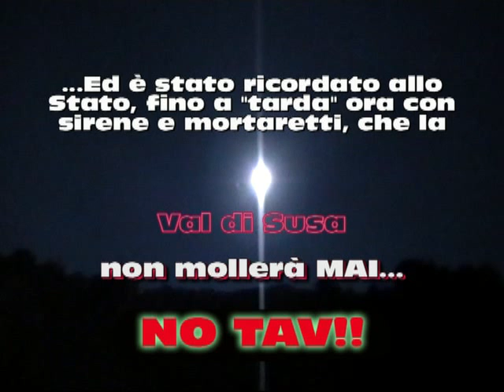Val di Susa 13-08-11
Notte di presenza, in Val di Susa. Il presidio alla Centrale elettrica di Chiomonte, Chiomonte paese, Ramats, Giaglione, hanno illuminato la valle con falò e fuochi d'artificio. L'intento? Divertirsi e dimostrare che... no, proprio il popolo NO TAV non smetterà di lottare per i propri, e di tutti, diritti.
Musica, mortaretti, sirene, grida: tutto torna utile per ricordare ai "potenti" che è il popolo, l'unico "sovrano".